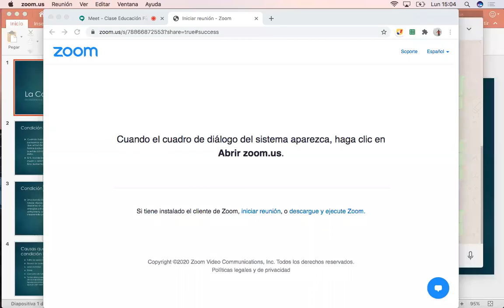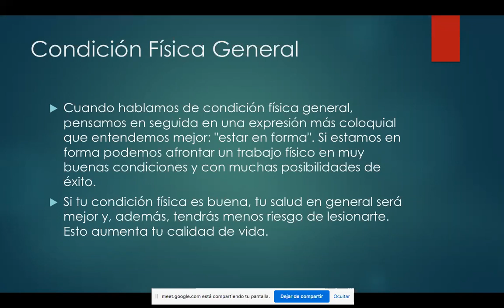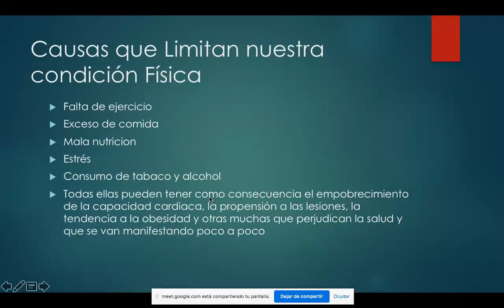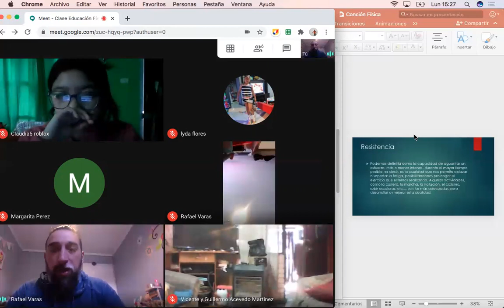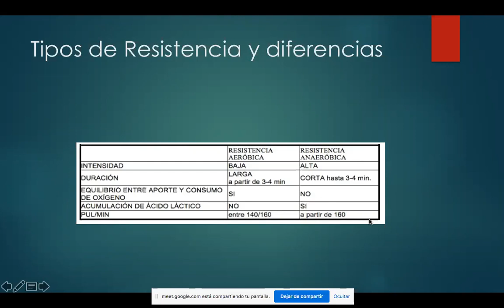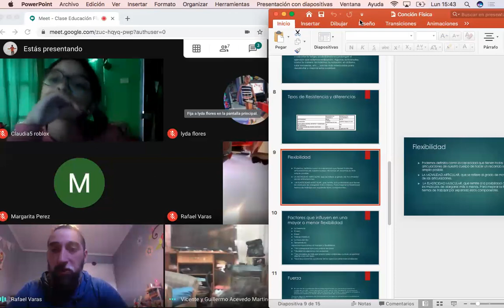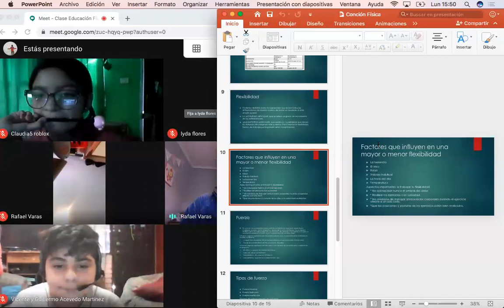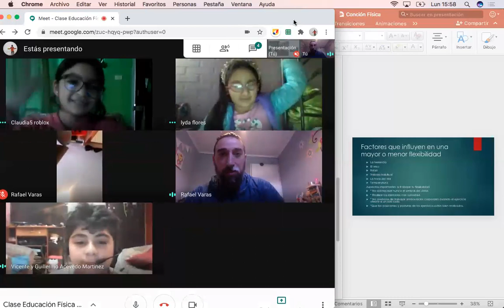Clase E. Física 5to: Conceptos de Condición Física